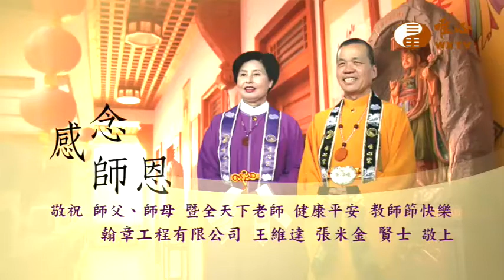WXTV022Y 2017教師節翰章工程有限公司 王維達 張米金 賢士